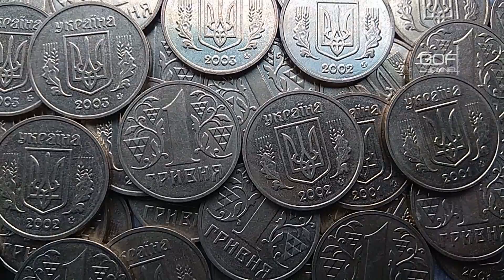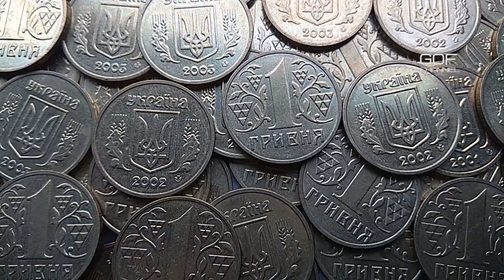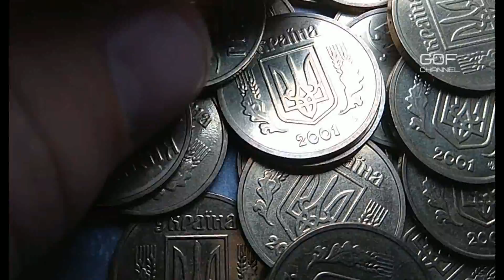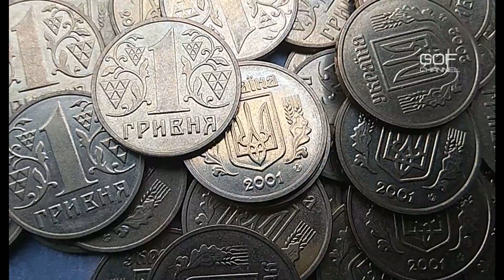Монета 1 гривна "золотистая" остается законным платежным средством ( пресс-служба НБУ )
НБУ: золотистые монеты 1 грн являются законным средством платежа, их обязаны все принимать
В магазинах, в банках, в транспорте, в заведениях общественного питания и быта и тому подобное
Золотистые 1-гривневые монеты не изымал из обращения, поэтому их обязаны принимать для расчетов везде в нашей стране.
Об этом сообщает пресс-служба Национального банка Украины.

Указано, что в октябре в Нацбанк часто обращались граждане по такому вопросу: "Остается ли в обращении золотистая одногривневая монета?"
В частности, граждане жаловались на неприятные случаи, когда они не смогли заплатить за товары или услуги из-за того, что якобы Национальный банк изъял из обращения одногривневую золотистую монету.
"Национальный банк ответственно заявляет — это не так! Все золотистые 1-гривневые монеты являются законным средством платежа. Ими можно свободно расплатиться на территории всей Украины. В магазинах, в банках, в транспорте, в заведениях общественного питания и быта и тому подобное. Их обязаны принимать для расчетов везде и все в нашем государстве — продавцы, кассиры, водители маршруток", — говорится в сообщении.